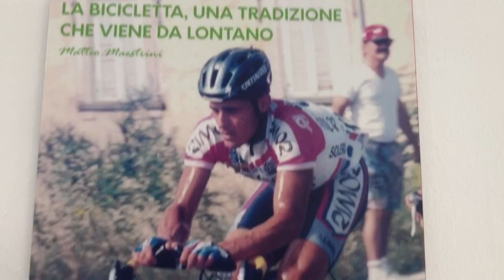BIKEMEUP - CERTALDO (FI)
Hub Service Bike Valdelsa.
BIKEMEUP, presso Maestrini Auto in via Lazio, 15 a Certaldo (FI) è il miglior posto per  comprae o noleggiare una e-bike.
Mobilità integrata al servizio dei turisti per trasportare le persone attraverso le colline toscane.
Servizio di consegna e ritiro dei mezzi presso le strutture ricettive, escursioni organizzate con guide autorizzate.
Noleggio auto e MiniVan da 2 a 8 posti.
BikeMeUp è un brand e un servizio di Maestrini Auto srl - Certaldo

Maestrini Auto
Via Lazio, 15